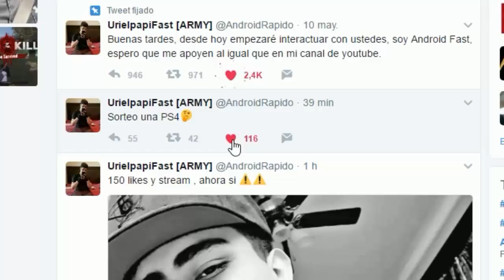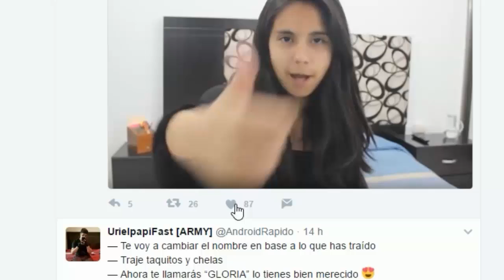SALIO! NUEVA ACTUALIZACIÓN DE MINECRAFT POCKET EDITION CON NUEVAS COSAS